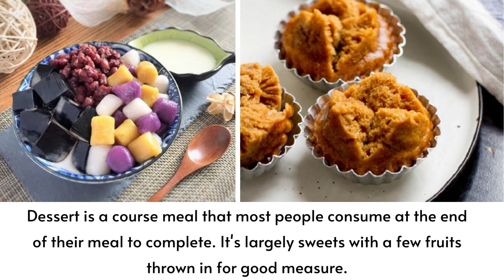12 Simple Traditional Chinese New Year Desserts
These simple Chinese New Year desserts are perfect for ringing in the new year, but they're also tasty any time of year.

In Chinese culture, the Chinese New Year is a significant occasion when families gather to have the most important meal of the year, tuán niánfàn, or New Year's Eve dinner.

Dessert is a course meal that most people consume at the end of their meal to complete. It's largely sweets with a few fruits thrown in for good measure. It may also include a beverage, such as wine or another type of alcoholic beverage.

Easy Traditional Chinese New Year Desserts

Coffee and tea, on the other hand, are classified as the same thing in other parts of the world. Desserts in China differ from those in the West. Their texture, shape, flavor, and make-up application are all distinct.

Another notable distinction is that, unlike western sweets, which are usually offered after the meal, Chinese desserts are usually served in between meals. Throughout the day, you'll stumble across snacks. On the other side, some desserts are even consumed for breakfast.

So, without further ado, here are 12 Chinese New Year delights to brighten your year.

► MORE AWESOME POSTS TO EXPLORE:
- 12+ Healthy Lunch Recipes Ideas To Eat At Home:

- 18 Festive and Fancy New Year’s Eve Desserts That You Need